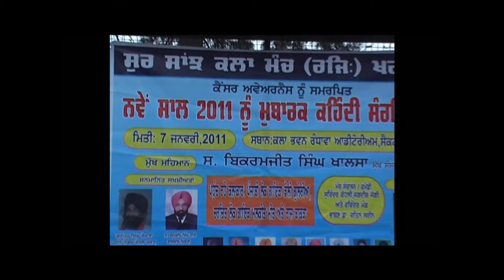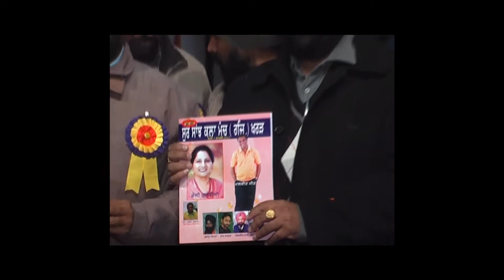Gurvinder Ghayal-Sur Sanj Kala Manch (Dolly Guleria)